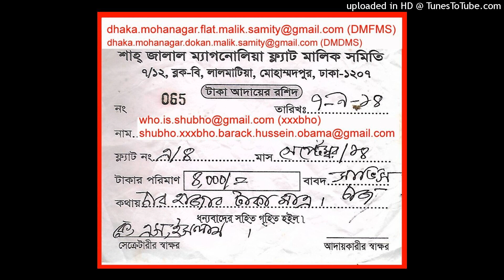(69-71 NEW ELEPHANT ROAD. DHAKA MAHANAGAR 1207. BANGLADESH)